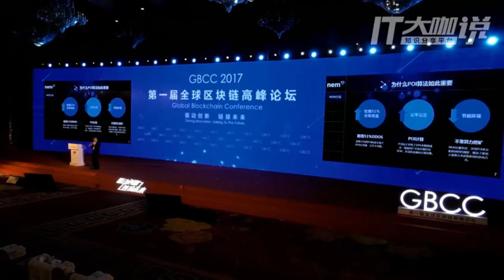NEM Introduction (Chinese and English subtitles)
Steve Li在2017年6月于成都举办的区块链高峰论坛发表nem主题演讲 《技术驱动的新经济浪潮》

Steve Li from NEM speaking at the Chengdu Blockchain Conference in June 14th 2017.